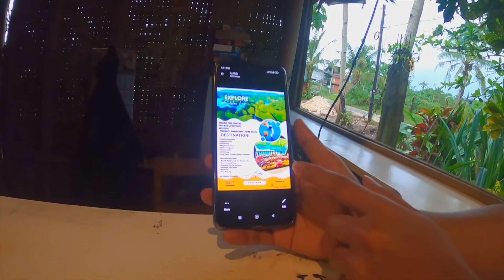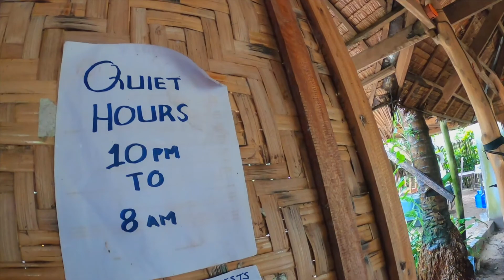Sarap sa Siargao! Daily island girl routine doing yoga in Kermit